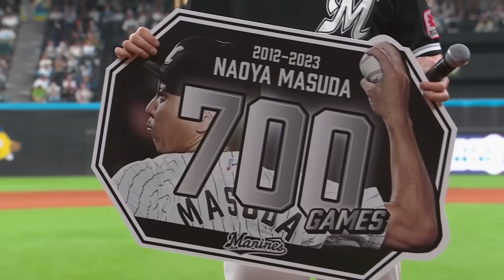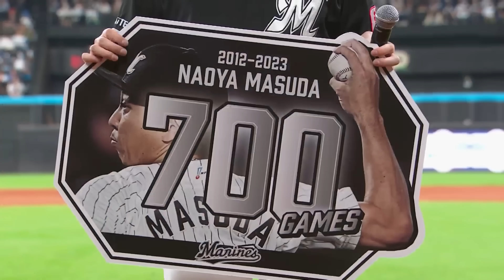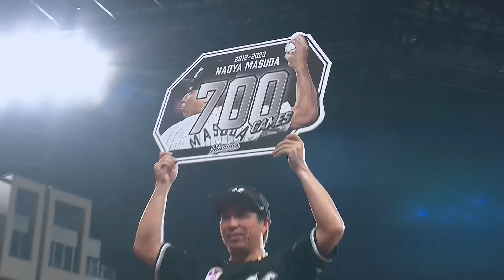2023年9月27日 北海道日本ハム対千葉ロッテ 試合ハイライト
2023年9月27日 ファイターズ対マリーンズ(エスコンフィールド)の試合ハイライト動画。